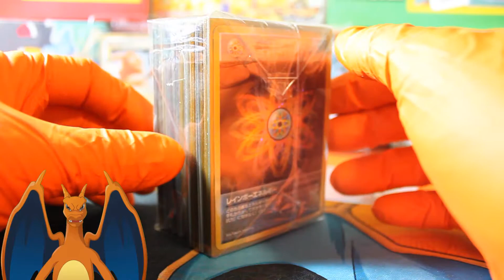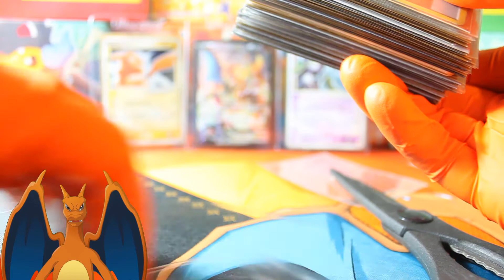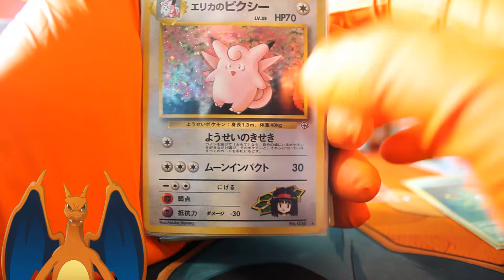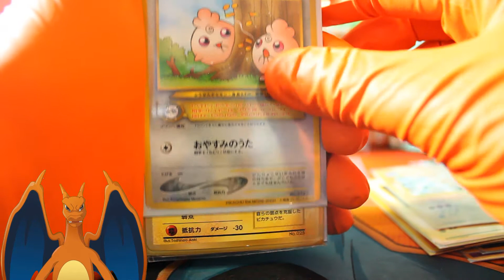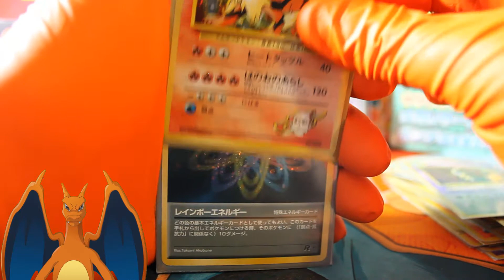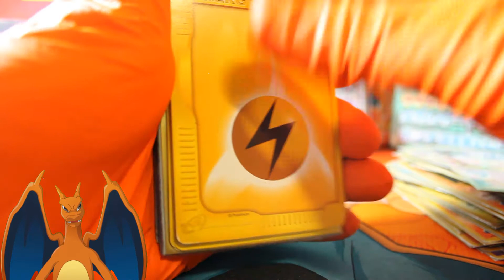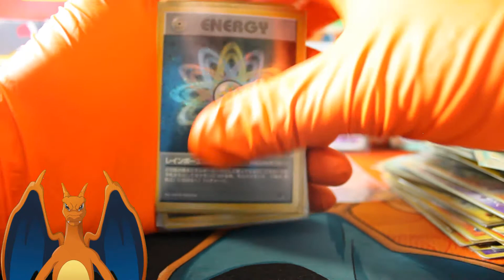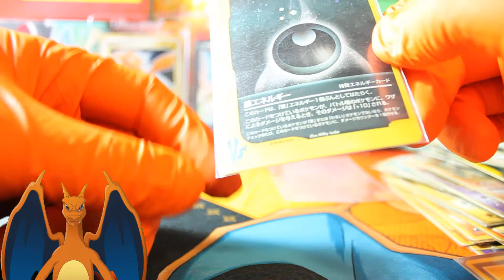AMAZING JAPANESE POKEMON MYSTERY CUBE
►tcgonline name
whiteknightt

Sharing would be epic too GOODLUCK